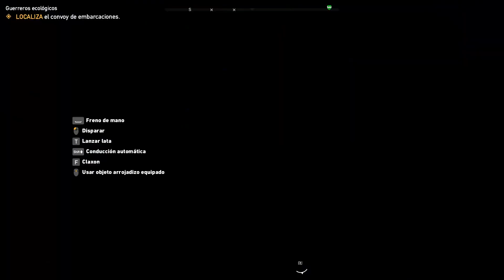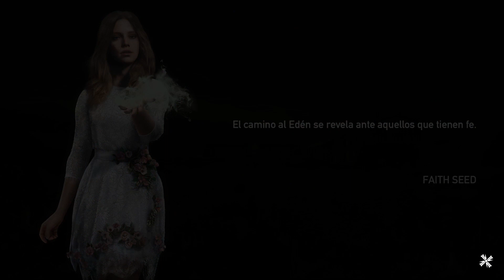Far Cry 5 - EXPLOTAMOS CARGAMENTO DE GOZO! - #17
Ya estamos a punto de conseguir aniquilar a Faith, solo falta un poquito y esta vez destrozamos un cargamento grande de gozo!